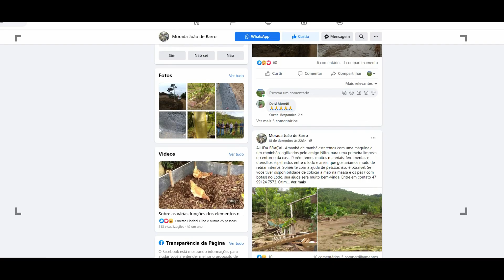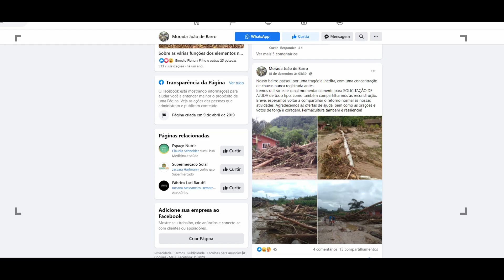Engenheiro fala sobre catástrofe no Vale do Itajaí!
Engenheiro fala sobre catástrofe no Vale do Itajaí! Duas propriedades que já foram tema de reportagens no Vale Agrícola foram atingidas pela enxurrada.